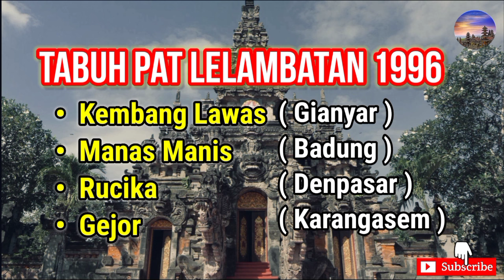Tabuh Pat Lelambatan Gong Kebyar 1996